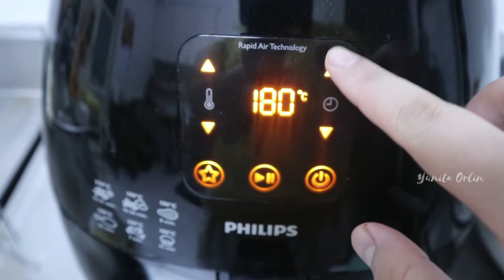ASMR CUMI AIR FRYER SUPER LEMBUT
Di video kali ini aku masak cumi panggang di air fryer
Biasanya cumi klo dimasak kelamaan kan mengeras ya jadi biar ga mengeras sebelum dimasqk cumi dicuci bersih kemudian lumuri 1 sendok baking soda dan diamkan selama 15 menit setelah itu cuci sampai bersih
Oh ya guys untuk marinasi bebas sesuai selera

Di video ini aku pertama kali masak cumi panggang pake air fryer jadi aku masih belum paham berapa suhunya
Di awal aku pake 160 derajat ga taunya kurang jadi aku naikin ke 180 derajat selama 3menit 2x terus dibalik sama aja 180 derajat selama 3menit 2x